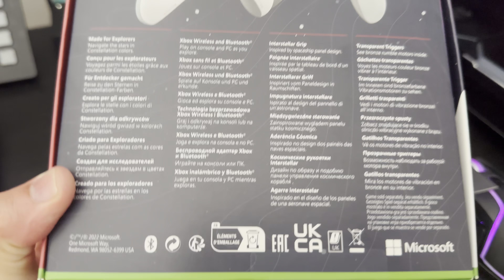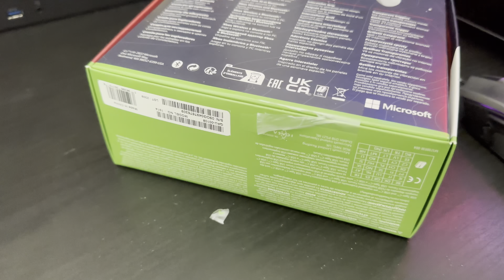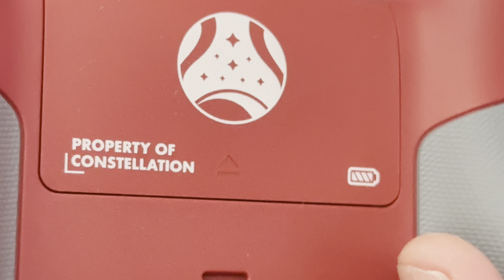unboxing STARFIELD Collector's Edition controller